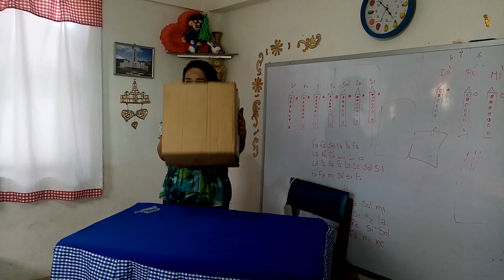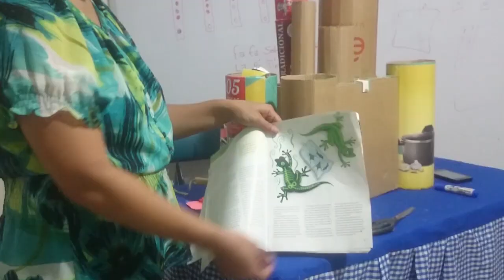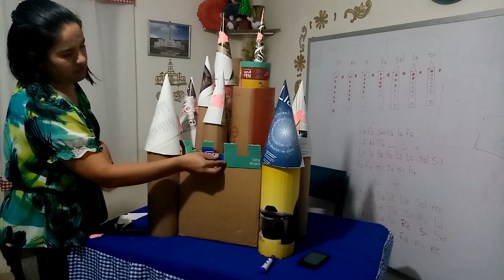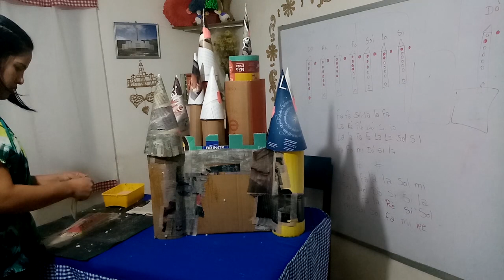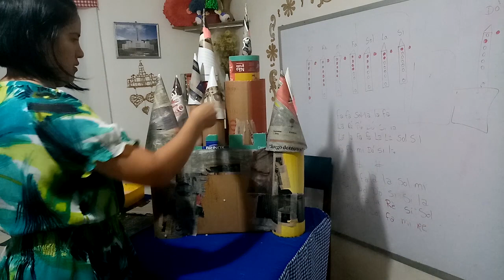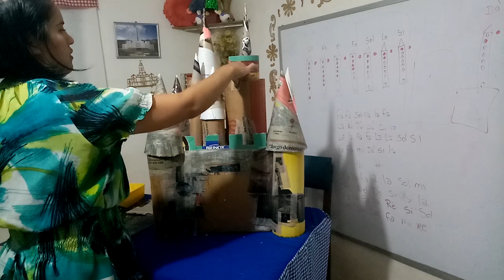PIÑATA CASTILLO PRINCESA / CASTLE PRINCESS PINATA, armado de la estructura.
Hola amigos!!! Aqui les comparto una nueva idea de como hacer un castillo de  Princesa piñata. Espero les guste y puedan compartir con sus niños.